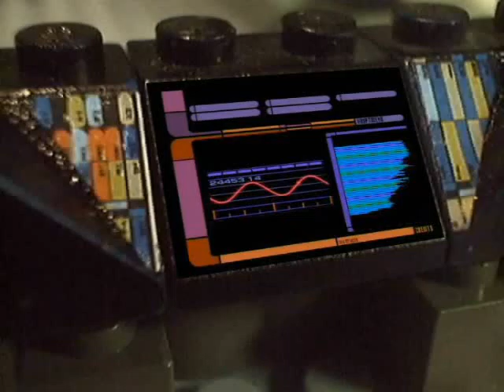PeopleAreZombies - "Trek-e" (OFFICIAL MUSIC VIDEO)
Official music video for "Trek-e" Produced by PeopleAreZombies...Purchase the album